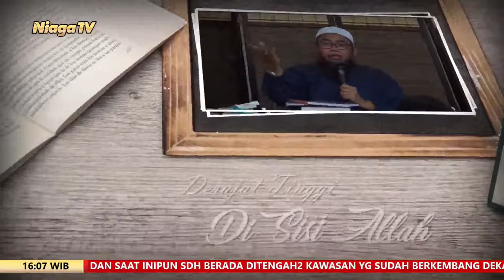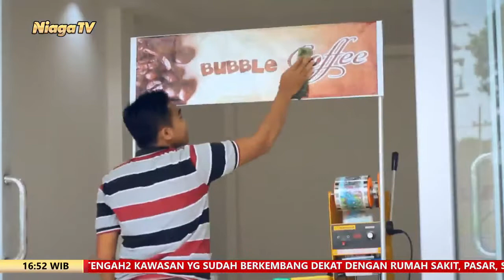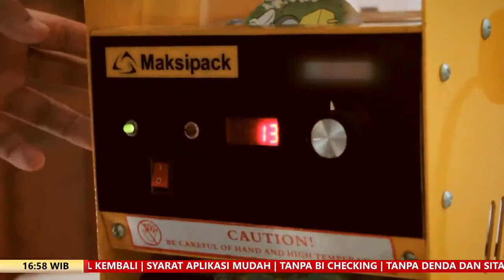Kerjakanlah Dengan Sungguh Sungguh | Ustadz Muhammad Romelan, Lc , M Ag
Kerjakanlah Dengan Sungguh-Sungguh